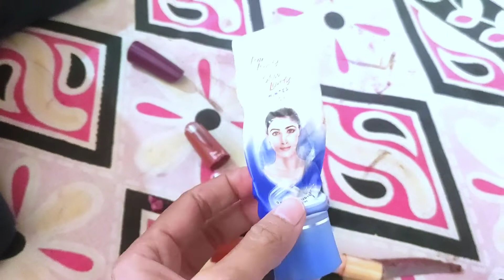आज गोलू ने सब लिपस्टिक बरबाद कर डाला | aaj golu ne sab barbaad kr dala😱||@mumma and daughters vlog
आज गोलू ने सब बरबाद कर डाला | aaj golu ne sab barbaad kr dala😱